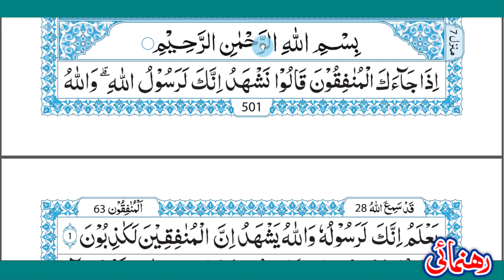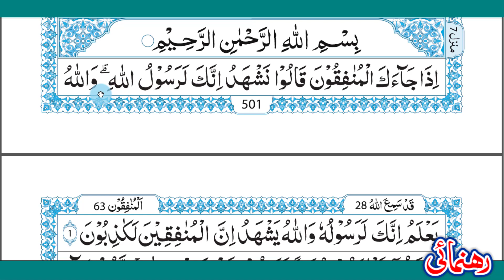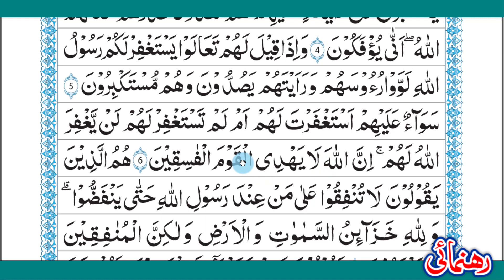Learn To Read Quran Word By Word With Tajweed Para No.28|Surat Al-Munafiqoon 1 To 6|Very Easy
Learn To Read Quran Word By Word With Tajweed Para No.28|Surat Al-Munafiqoon  1 To 6|Very Easy Mathod

Para 28 Mukammal Lafz balafz Tajweed k sath seekhain,Very Easy Andaz main.Har Har kalima ke Quaaed Bayan kiye gye hain,Apni Tajweed ko Drust karin.

Silsila Sawalaat.

Silsila Tafkhimotarqeeq.

Whats No.00923213214078
Rehnumai4u.